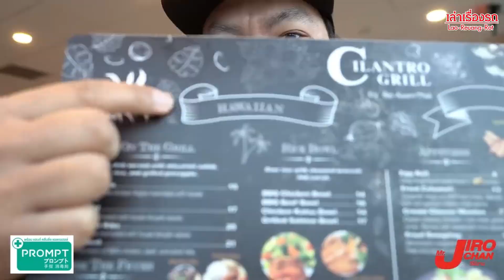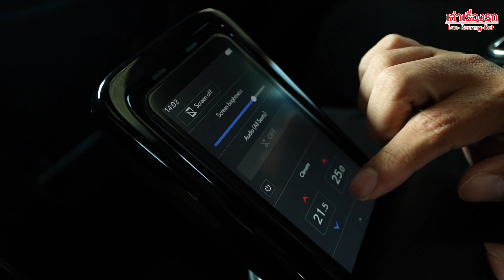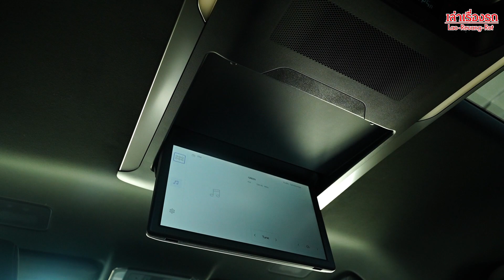ขับไปคุยไป! JIRO CHAN — กลับไทยครั้งแรกในรอบ 12 ปี มาทำอะไรยังไง? ไปกับ LEXUS LM350h MiniVan สุดหรู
ช่องทางการติดตามผมได้ที่